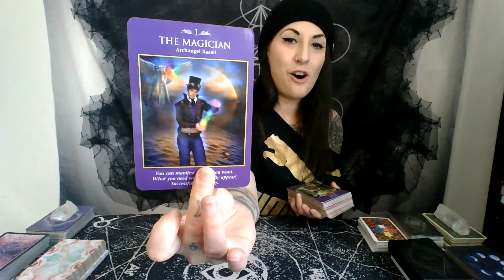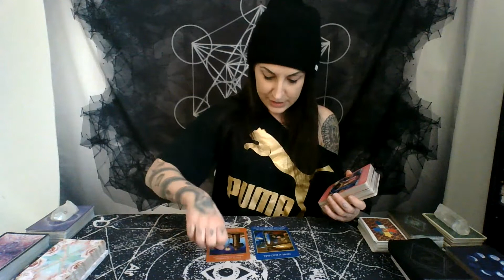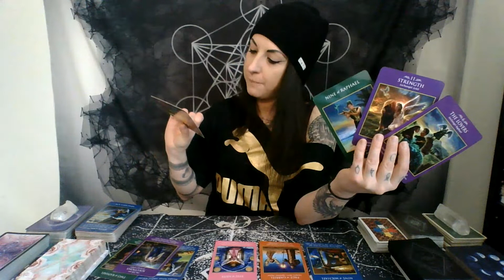DAILY Reading 2/18/2021: "Coming Into Resonance With Our Desires."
Hello, my fellow Light Warriors! I am so glad that we found each other.

*60 Minute Live Tarot Reading: $88.88
*60 Minute Live Astrological Tarot Reading (we read on different transits going on in your chart) $88.88

*Intuitively Guided Ascension Astrology Chart: $222
(I generate a personal transit chart for you, and we discuss the different transits that are happening, and how these planetary configurations and transits are affecting and wishing to assist you in your personal Ascension process at this time. Includes both a 90 minute phone call and a copy of both your chart and my notes).